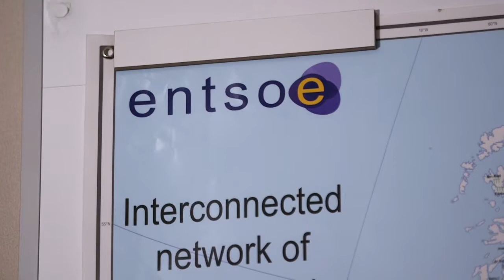RTE | Handling 100 million calls per year with Axway API Management [French]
RTE is the electricity transmission system operator of France. Listen to the interview of Stephane Menozzi, API platform owner at RTE. Learn how RTE is supporting 100 million calls per year.